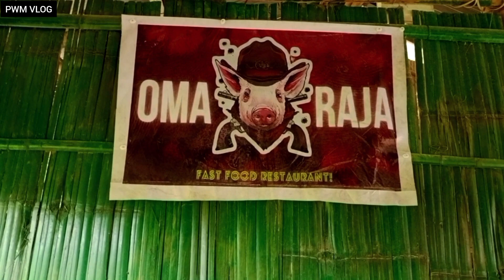Gami ao gwtao gwtao panipuri amprai pakora mwnjawi☕// Everything you get in village taste better.